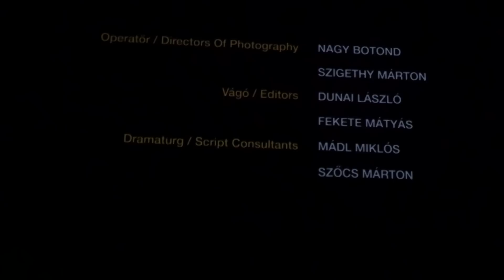Interjúk a 2016-os Filmtettfeszt díjazottjaival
Hajdu Szabi az Ernelláék Farkaséknál című film kapcsán, Patrovits Tamás Erdély szeretetéről, Szőcs Petra a filmes ars poeticajaról vall. Ezek voltak a 2016-os Filmtettfeszt díjazott alkotói.